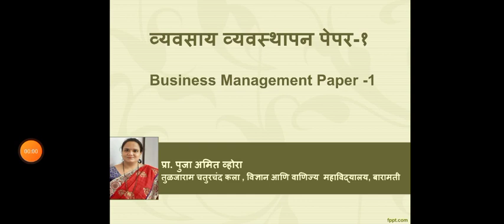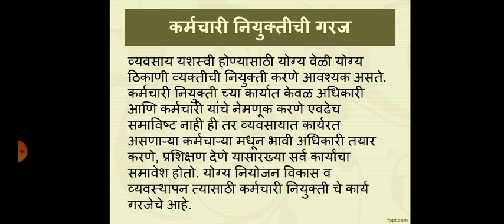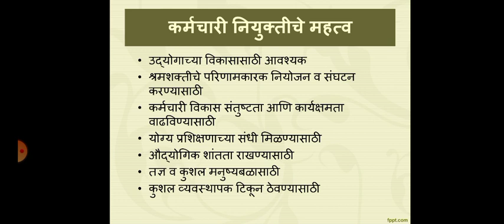Business Management-1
Staffing